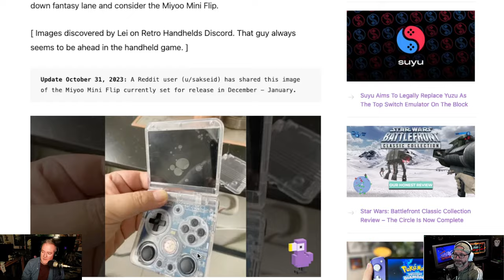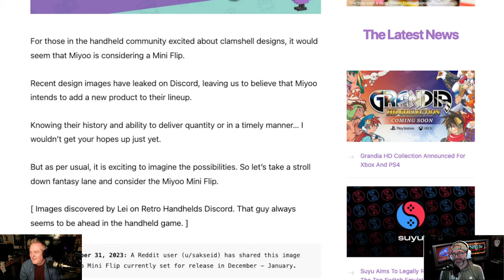PLAY RETRO 112: Chrono Trigger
Chrono Trigger is a 1995 role-playing video game developed and published by Square. It was originally released for the Super Nintendo Entertainment System as the first entry in the Chrono series. The game's development team included three designers that Square dubbed the "Dream Team": Hironobu Sakaguchi, creator of Square's Final Fantasy series; Yuji Horii, creator of Enix's Dragon Quest series; and Akira Toriyama, character designer of Dragon Quest and author of the Dragon Ball manga series. It's a classic.